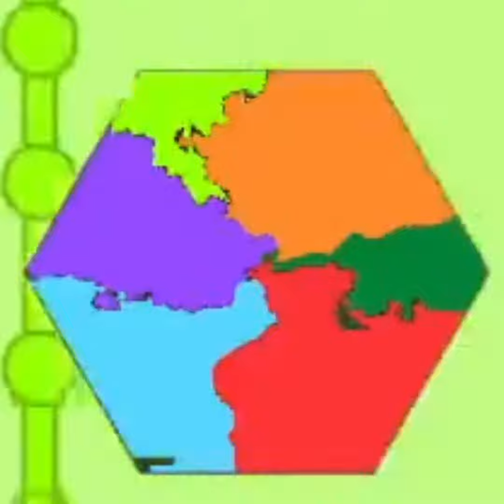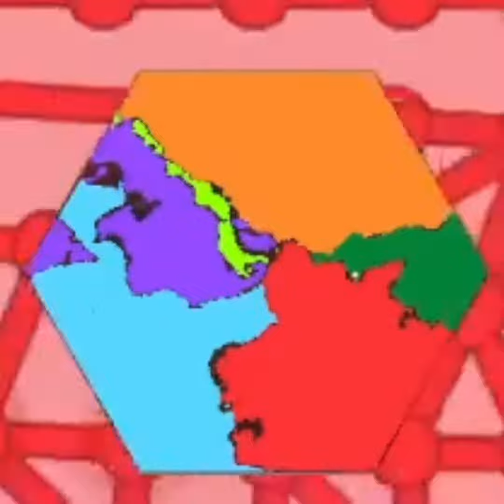S8-G2 Minimap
Speed increased by 30